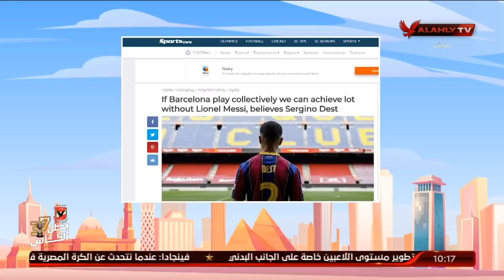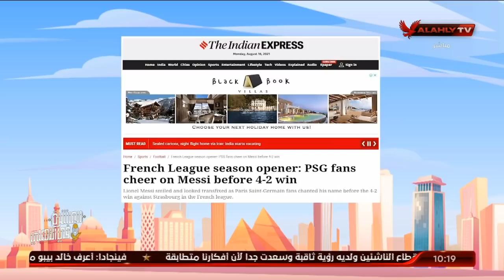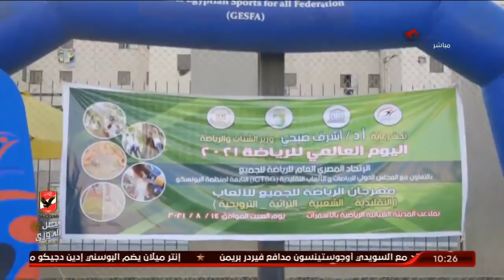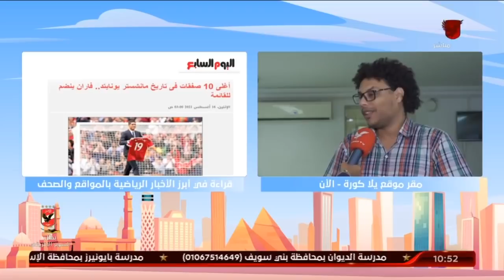الحلقة الكاملة | 10 الصبح في الأهلي مع كريم كوجوك ونهاوند سري | 16-8-2021